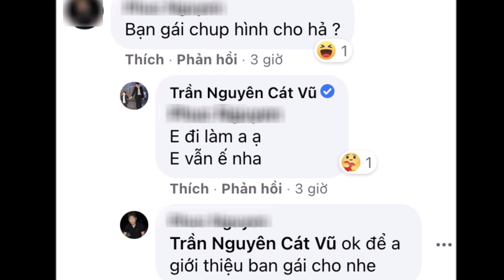Trương Quỳnh Anh - Tim bất ngờ khoe ảnh du lịch Đà Lạt cùng thời điểm Hậu ly hôn gâ'y xôn x@o